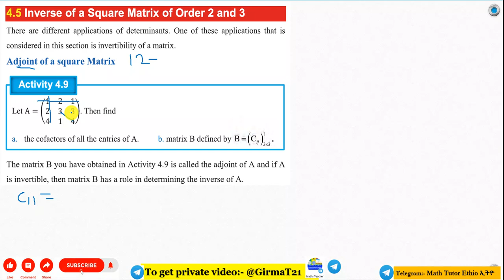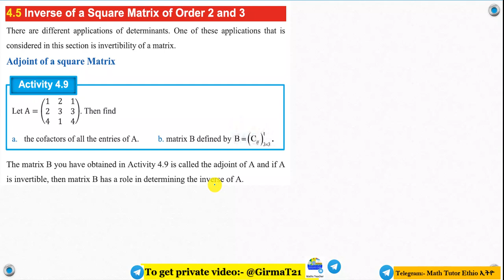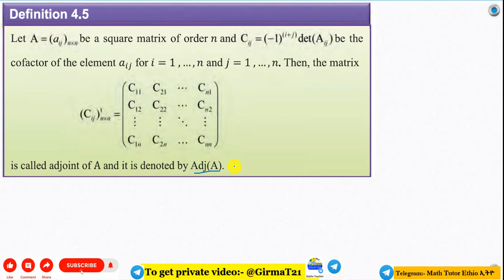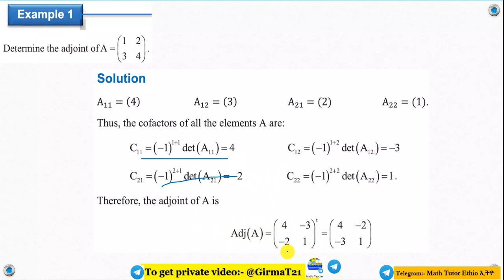Mathematics Grade 11 Unit 4 Exercise 4.9(Ad joint of Square matrix)@Girma21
Ad joint of Square matrix
Determinant of product of matrix and determinants matrix transpose

Mathematics Grade 11 Unit 4 Activity 4.9

Math's Grade 11 Unit Four Exercise 4.9
Grade 11 Math's Unit Four Exercise 4.9

Mathematics Grade Eleven Unit Four Exercise 4.9
Grade Eleven Mathematics Unit Four Exercise 4.9

 Math's Grade Eleven Unit Four Exercise 4.9
Grade Eleven Math's Unit Four Exercise 4.9
Mathematics Grade 11 Unit Four Exercise 4.9

Math's Grade Eleven Chapter Four Exercise 4.9
 Grade Eleven Math's Chapter Four Exercise 4.9
Math's Grade 11 Chapter Four  Exercise 4.9
Grade 11 Math's Chapter Four Exercise 4.9
Math's Grade Eleven Four Exercise 4.9

 Math's Grade 11 Four Exercise 4.9
Math Grade Eleven Exercise 4.9
Math Grade 11 unit Four Exercise 4.9